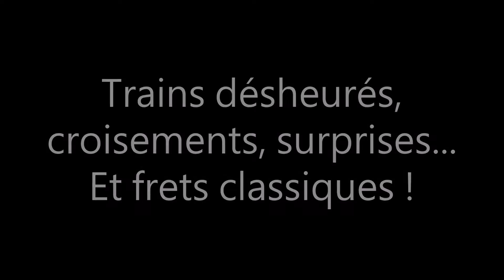Du fret dans tous les sens sur les rails lyonnais, ça n'arrête jamais !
➤ Description mise à jour en février 2021.
Énormément de choses en quelques jours de trainspotting en ce printemps 2016.
On commence en gare de Saint-Fons avec le passage d'une BB 37000 sur le diffus Lausanne–Sibelin, le BB 22275 Fret en tête d'un Naviland Cargo, des wagons silos EVS en tête du Railnet Gevrey–Sibelin et une imposante UM de BB 27000 Akiem en tête du train de ballast Colas Rail pour le chantier du CNM.
Ensuite, en gare de Lyon Perrache, la BB 36012 utilisée par Thello en direction de Perrigny suivie d'un gazier Europorte avec une Euro 4000 en véhicule, passant en même temps que l'autoroute ferroviaire pour Calais pour couronner le tout !
On continue à Lyon Guillotière et c'est un deuxième croisement impliquant pas une, mais deux locomotives Europorte en véhicules du Sète–Nogent-sur-Seine. Également au programme, une vieille bourreuse ETF et une rame de trémies VFLI, sans oublier les habituelles séquences ratées de fin... Difficile d'être partout à la fois quand on spotte sur le pont de la rue Croix-Barret !
Bon visionnage !

Compositions :
• BB 37000 et diffus Lausanne–Sibelin
• BB 22200 et conteneurs Naviland Cargo
• BB 69400 haut-le-pied (+ BB 67200 en véhicule)
• Class 66 Euro Cargo Rail et diffus Railnet
• BB 7200 et citernes à gaz courts
• UM de BB 27000 Akiem (Colas Rail) et trémies EX90 SGW, EX100 Colas Rail, EX
• BB 36000 Akiem (Thello) haut-le-pied
• E 37500 Europorte et citernes Zas + citernes à gaz (+ Euro 4000 Europorte en véhicule)
• BB 27000 et autoroute ferroviaire AFPL Calais
• Euro 4000 Europorte et citernes Zas, Zans (+ G 1000 et Euro 4000 Europorte en véhicules)
• E 186 Euro Cargo Rail et rame Transfesa multi-lots (couverts, Hispanauto, couverts)
• Bourreuse Plasser & Theurer 08-32 S ETF
• Z 24500 TER Rhône-Alpes
• UM de G 1206 VFLI et trémies à ballast
• UM de BB 75000 et navette infra (+ Y 8000 / 8400 en véhicule)
• TGV Duplex 200 / 700
• E 37500 CB Rail (Europorte) et porte-autos Gefco
• Train de machines : BB 69000 / 69400 - BB 69000 / 69400 - BB 69000 - BB 63500 / 64600